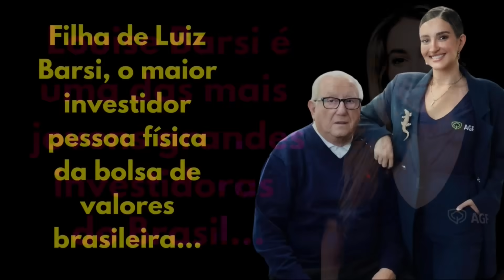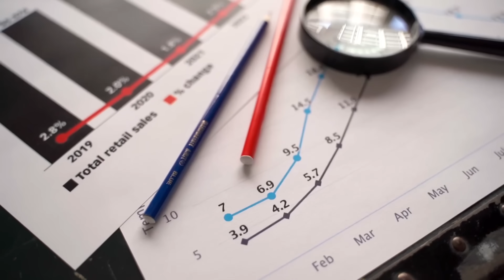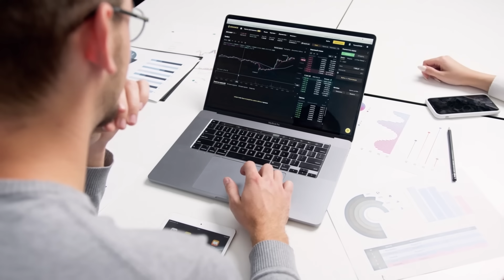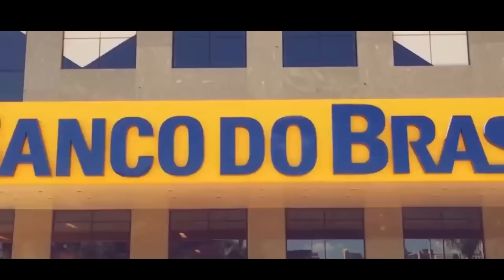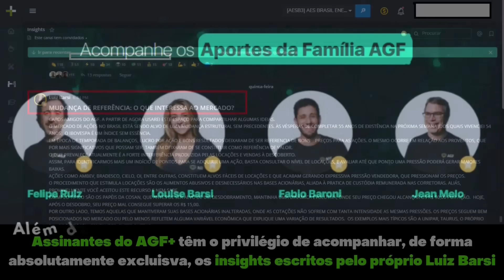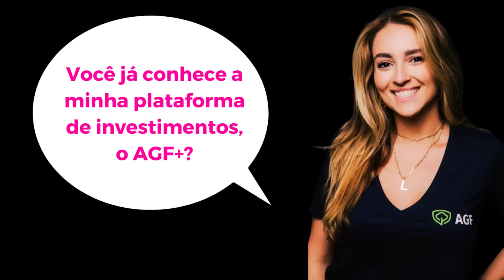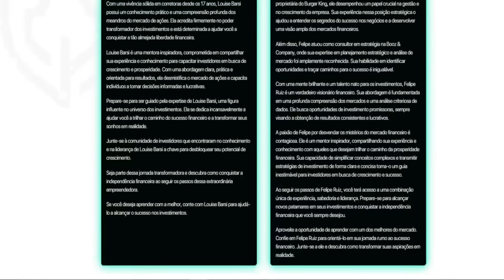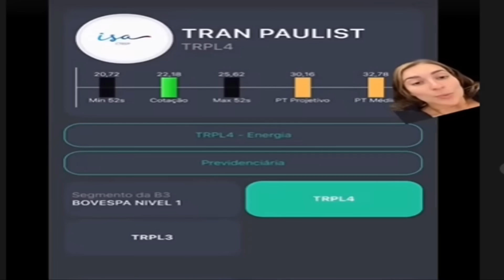🔴BOLSA EM QUEDA! GRANDES OPORTUNIDADES DO MERCADO | LOUISE BARSI | investir bolsa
✔ Aportador
✔ Simulador
✔ Mais Investidas

1) Este vídeo não tem impacto negativo nas obras originais;
2) Foram usados áudios e vídeos para transmitir a mensagem de valor educacional;
3) Este vídeo é para fins de ensino.